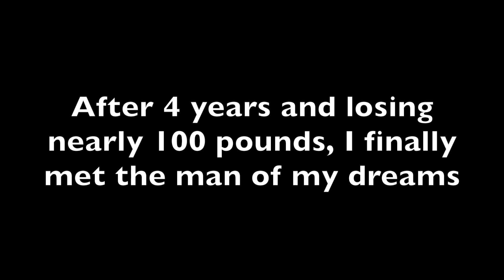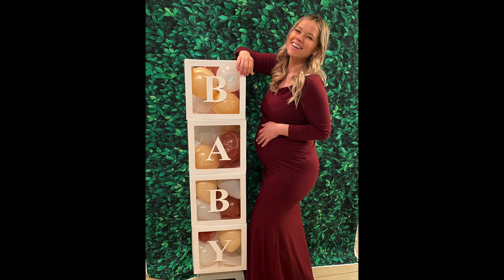Pregnancy Transformation Week by Week - Pregnant After Major Weight Loss and Skin Removal Surgery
Being pregnant during the pandemic, my first pregnancy with a partner, the wrong gender, how my tummy tuck held up during pregnancy etc.